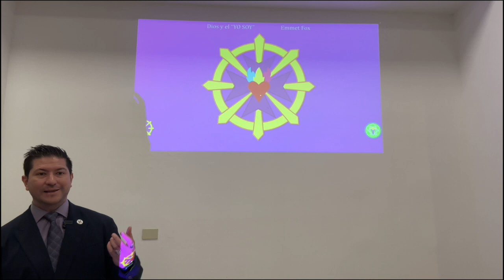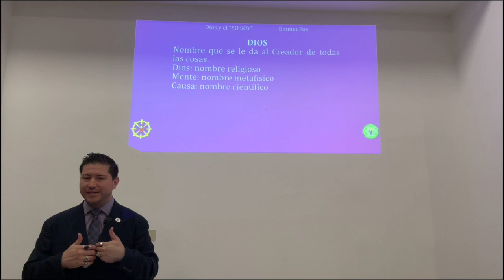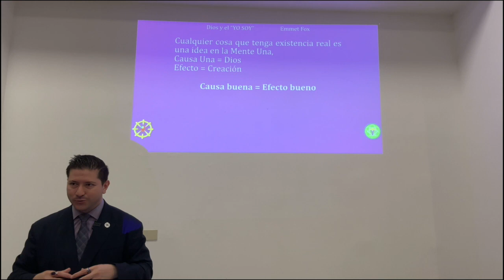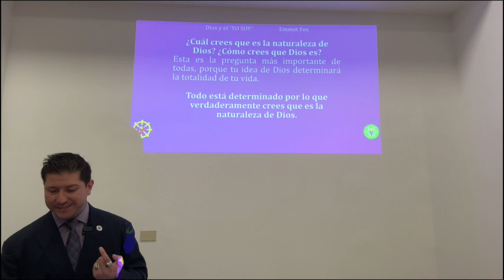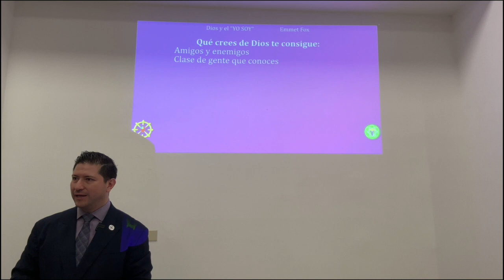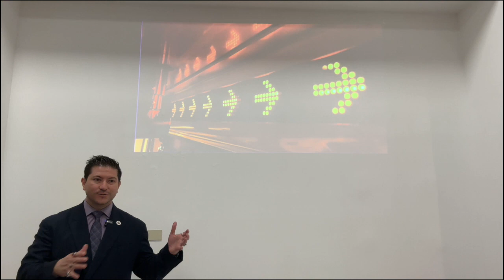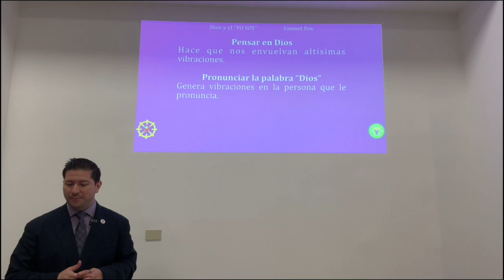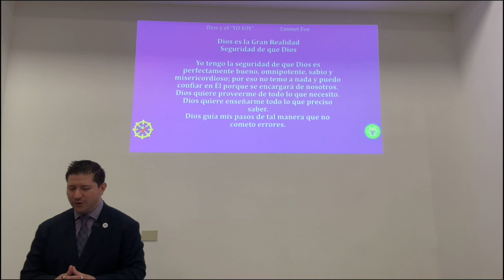Dios y la creación de tu vida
En este video vas a descubrir cómo incrementar la conciencia de Dios en tu vida. Con la ayuda de Dios te va a permitir conocer todos los designios y planes de Dios para ti, que es lo que te va a conducir hacia logros extraordinarios.

En este video, podrás conocer como incrementar la conciencia de los planes Divinos para ti en cada area de tu vida; con la conciencia divina recibirás la ayuda para entender el propósito de tu vida con lo que todo el éxito está disponible para ti.
Ya sea que estés buscando profundizar tu vínculo con Dios o resolver situaciones con mayor facilidad este video está hecho para ti. Gracias por contribuir a la expansión de la Enseñanza
🔴🎙TRANSMISIONES DIARIAS  en:
ht.ly/fuTt30rvfRL